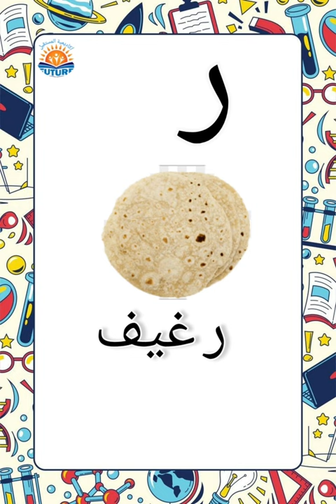خرف الراء (ر) | Arabic letters